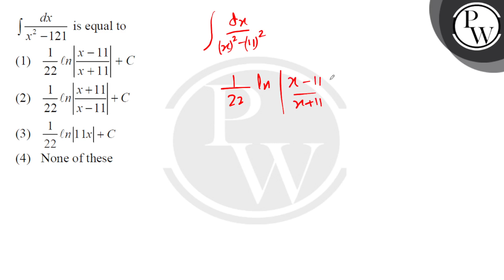\[\int {\frac{{dx}}{{{x^2} - 121}}} \] is equal to....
\[\int {\frac{{dx}}{{{x^2} - 121}}} \] is equal to 📲PW App